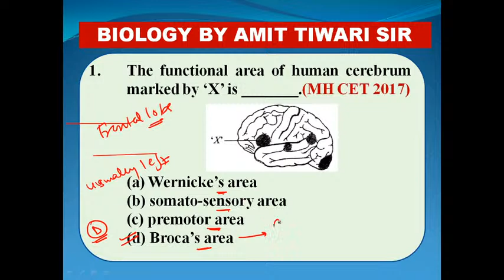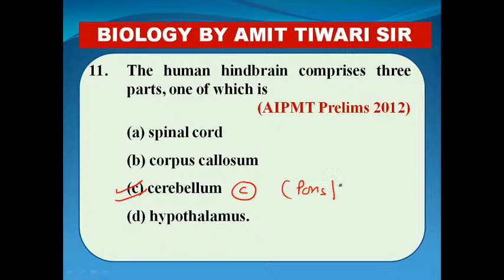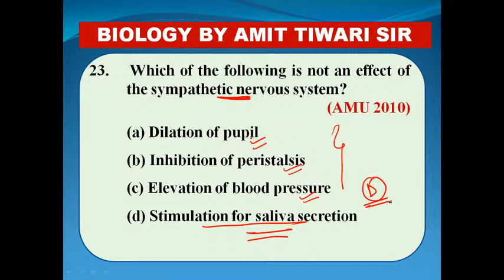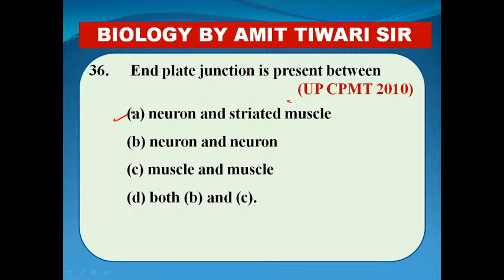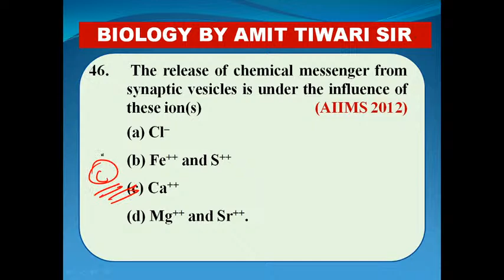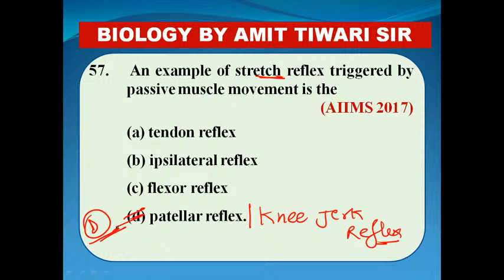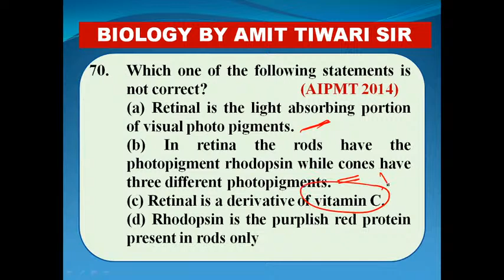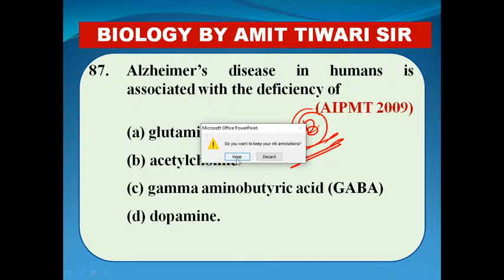L-8 ||NEURALCONTROL AND COORDINATION || Previous Year Questions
In this video we are going to study NTA ABHYAS TEST -35
- By :- Amit Tiwari Sir ( M.Sc., CSIR-NET ( Life Science  )

KEEP SUPPORTING

PREVIOUS YEAR QUESTION SERIES

NEET REVISION CRASH COURSE LINK-

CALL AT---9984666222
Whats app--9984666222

address/ location
ASHOKA CAREER INSTITUTE
ASHOKA BIOLOGY BY AMIT TIWARI
1ST FLOOR ,PADMAKER BHAWAN IN FRONT OF CBI OFFICE NAWAK KISHORE ROAD HAZRATGANJ LUCKNOW 226001